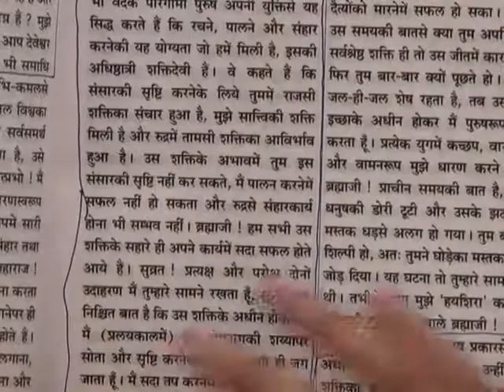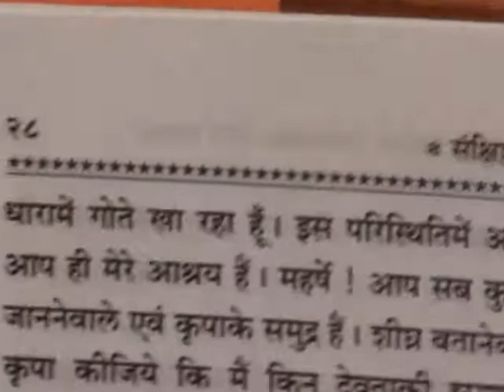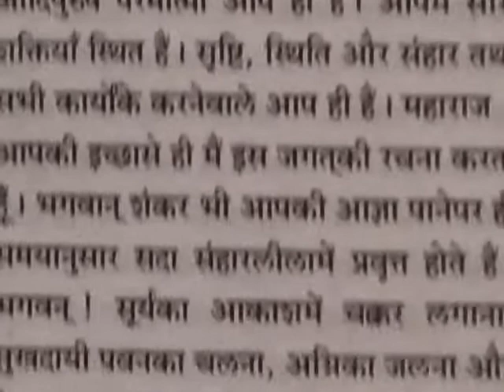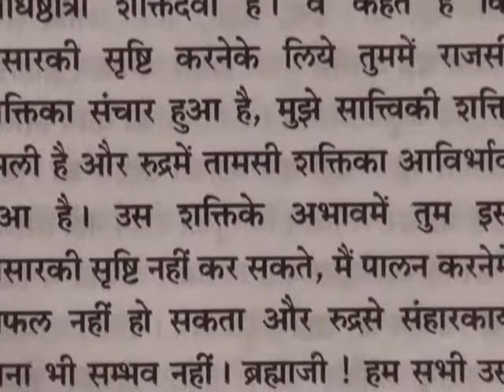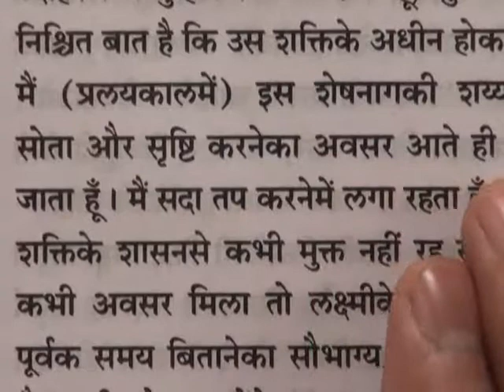Barwala Satsang Full(13 to 15 may 2011) Part2 of 40